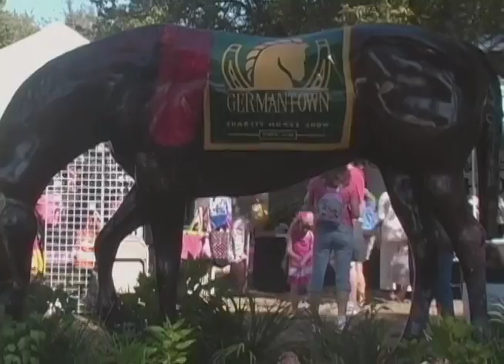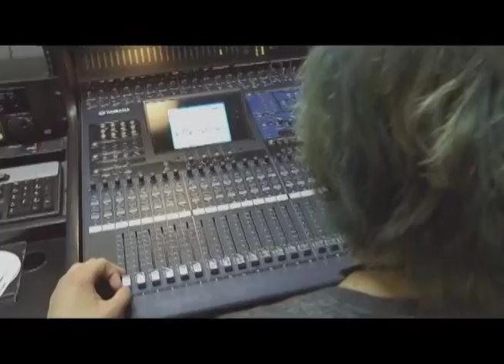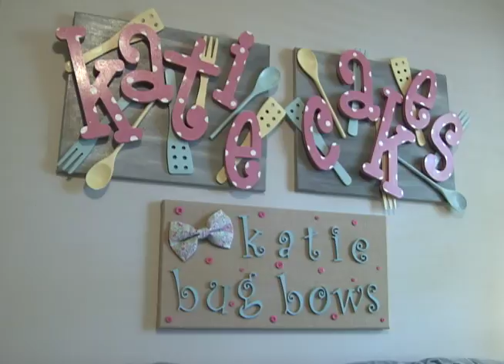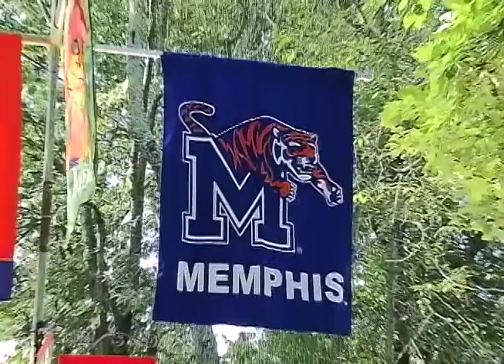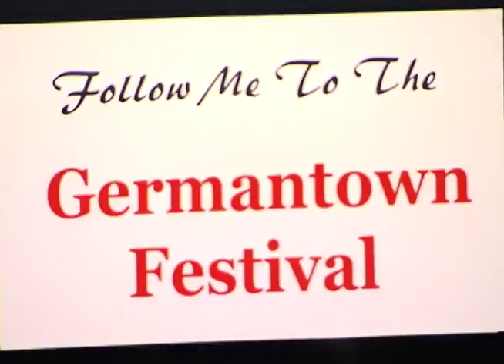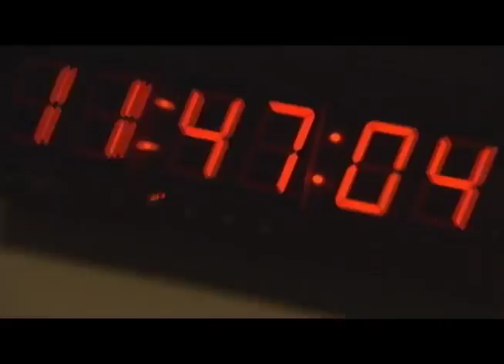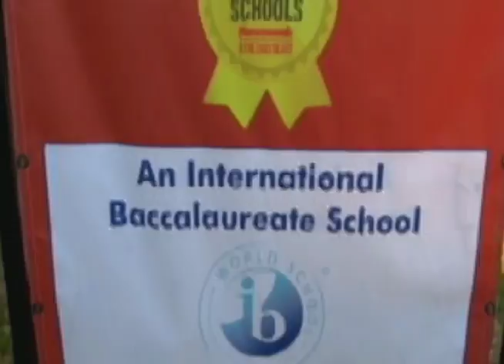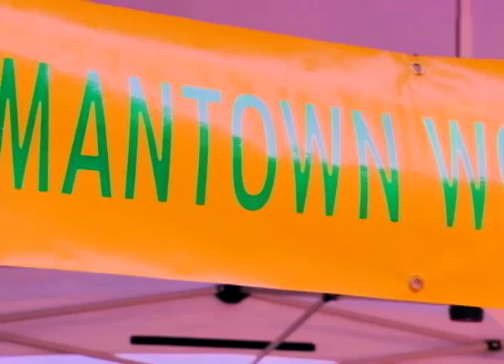GHS-TV Live Coverage of the 2014 Germantown Festival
2015 Hometown Media Award Winning Production in "Community Events - Parades/Festivals". Student Division.